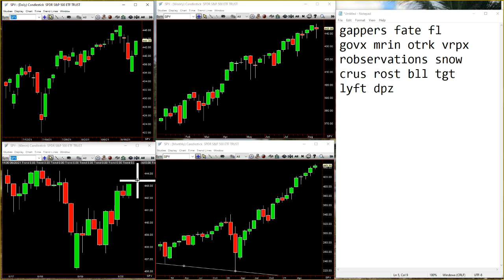TheStrat Time Report August 20th 2021